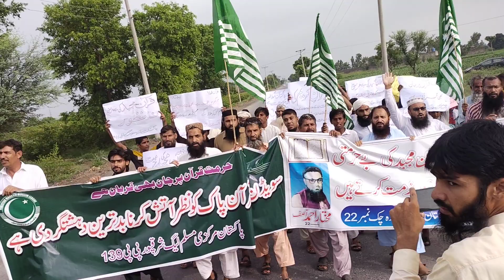9 July 2023